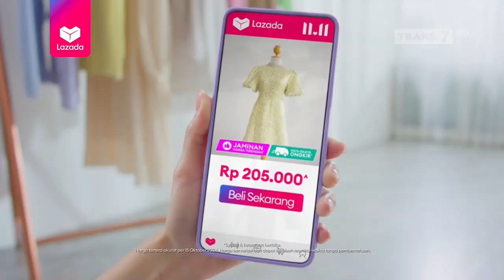Lazada 11.11 • Lazada Lebih Murah Ver. 2 • TVC Edisi 2024 • Iklan Indonesia 15 sec